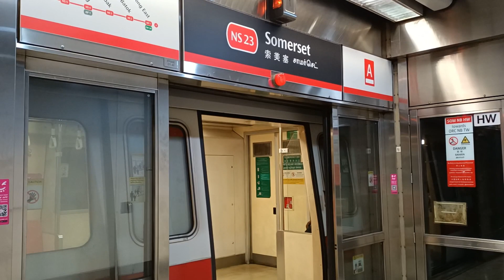(Alignment Issues) SIE C651 [237/238] [ NS24 Dhoby Ghaut ➪ NS23 Somerset ]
Video recorded using: Oppo Reno5z
Date recorded: 24/4/23
TRN: 428
Door recorded: 2238 A4/B4
Peak deployment: AM

Train Specifications
Built and Manufactured by: Siemens Aktiengesellschaft
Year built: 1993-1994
Set: 237/238

237/238 is starting to get common on NSL since it kept switching lines every week. But it seems that it can't get over its alignment issues... Anyways, loud motor can be heard on 2238 A4/B4.

(watch the video in its highest resolution!!)